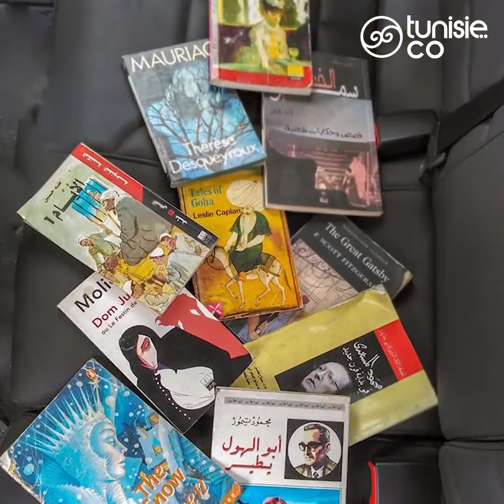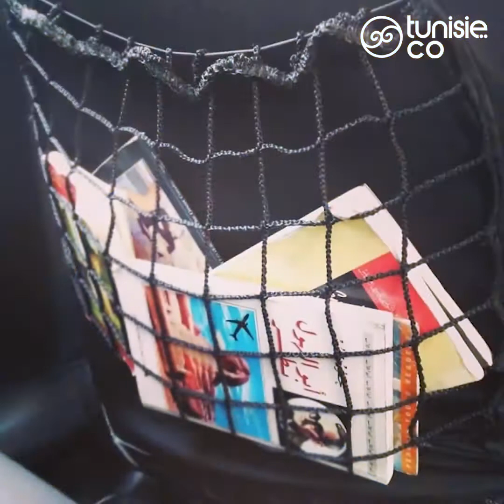Taxi Culturel, c'est aussi une destination culturelle